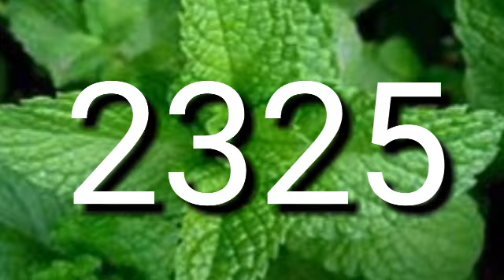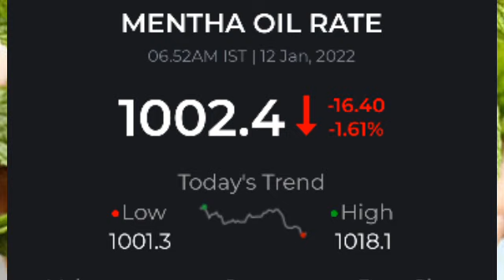12 January 2022 piprment oil rate today, आज शिबाली भाव,12 जनवरी 2022 Mentha price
welcome to online update